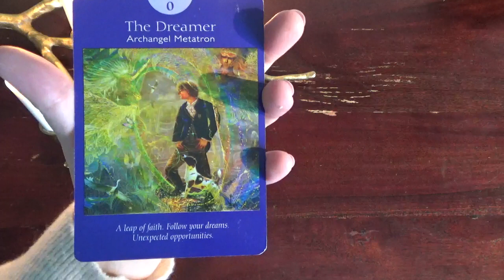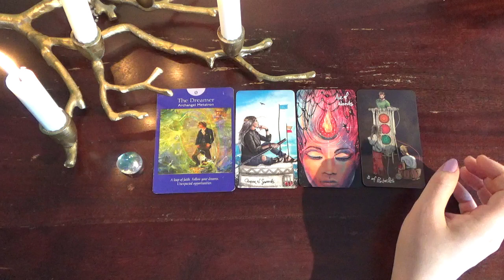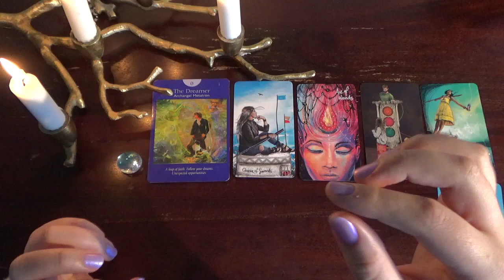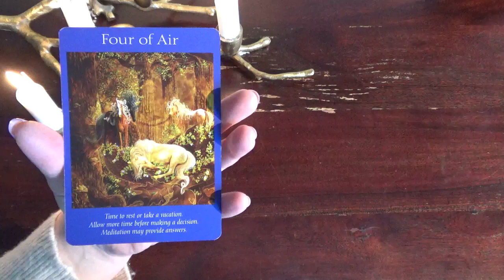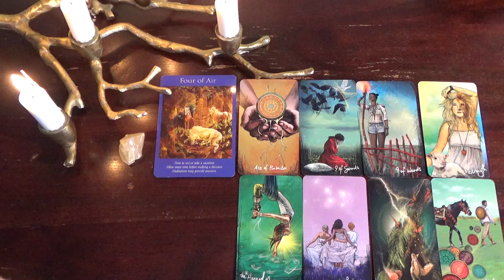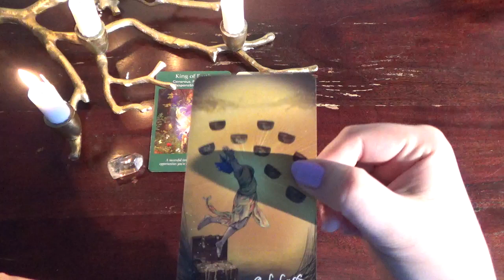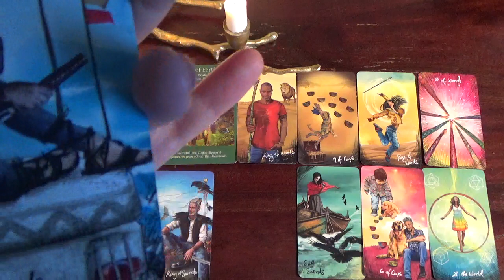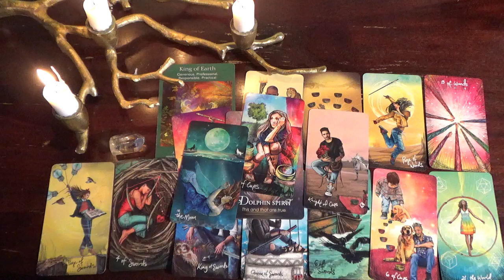PICK A CARD 🔮 Urgent message ✉️ What do you need to know? ✨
Hello my loves! 💕 My name is Katriina but you can also call me Kat. I'm glad you came by my channel and I hope you find it useful. This channel is for everybody who needs a little help, guidance or advice with their healing, claming their power or just getting their life a little bit more together. I am so grateful to be able to share my wisdom with all of you beautiful people and I am honored that you let me read for you 💕

Timestamps 🕐
🌞 PILE 1: 00:43
🌙 PILE 2: 38:59
✨ PILE 3: 01:05:18

Please keep in mind that these are all general readings and not everything will fit in your situation and that is okey. So if something doesn't resonate, please discard the message and focus on messages that do resonate with you. You can always choose multiple cards or piles if you are called to do so.

INFJ, Life Path 7, Tropical: ☀️ Aquarius 🌙 Capricorn ⬆️ Leo